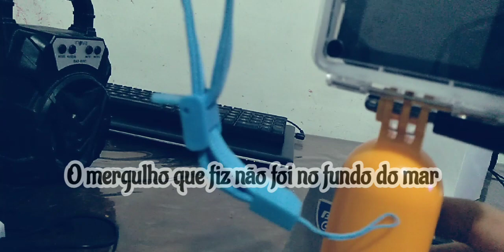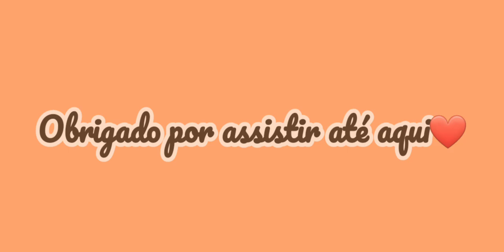Meus acessórios de gravar#gopro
Oi amores e amoras tudo bem!
Já fiz um vídeo para o canal quando comprei a minha câmera que tem me ajudado muito.
aproveita e assiste o outro  vídeo.
comenta aí,qual a sua câmera?